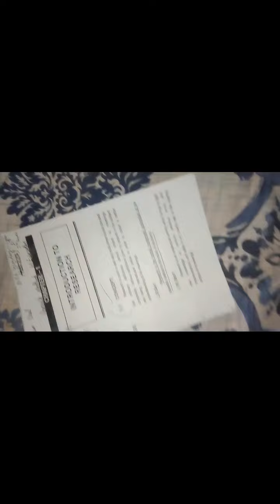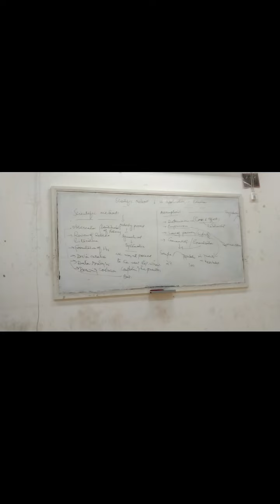Monday vibes | Aik or khushi ki khabar | Ishrat Fatima Vlogs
In this video I'm going to share another good news with all of you . I hope you like it.

Ishrat Fatima Vlogs
Ishrat fatima vlogs
ishrat fatima vlogs
ISHRAT FATIMMA VLOGS